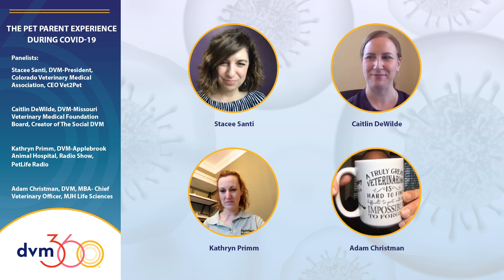Curbside care: how clients feel about it and ways to make it better